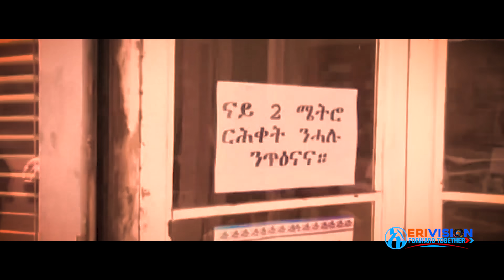ERIVISION:- ተማህለሊ ኣስመራ Poem By Haile Abreha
ራእይ ኤሪ-ቪዥን፡ ኣብ ኤርትራ ኮነ ኣብ ወጻኢ ኣዝዩ ሰፊሕን ተኣማኒን ምንጪ ሓበሬታ ብምዃን፣ ደረጅኡ ዝሓለወ፡ ዝበለጸን ቁርዑይን ሓበሬታ ዝሂብ፡ ከምኡ 'ውን ተጽዕኖ ናይ ዝኾነ ይኹን ጉጁለ ዘይብሉ፡ ዘይሻራውን ተኣማንን መራኸቢ ሓፋሽ ኮይኑ፡ ንስትራቴጂካዊ ረብሓ ህዝቢ ኤርትራ፣ ከምኡ ድማ፡ ህዝቢታት ምብራቕ ኣፍሪቓ ዘደንፊዕ ገዝፍን እወንታዊን ጹልዋ ዘለዎ ትካል መራኸቢ ብዙሓን ምዃን እዩ። ልዕሊ ክሉ፡ ህዝቢ ኤርትራ ልዙብን ስልጡንን ምብህሃል ኣብ ምምዕባል ቐንዲ መድረኽ ኮይኑ ምዕያይ ኢዩ።